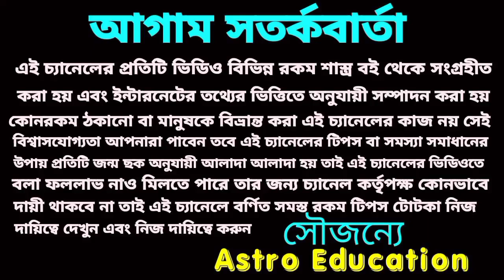31 দিনের জন্য শনির ঘরে শুকুরের প্রবেশ চার রাশির ভাগ্য চমকাবে।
31 দিনের জন্য শনির ঘরে শুকুরের প্রবেশ চার রাশির ভাগ্য চমকাবে।